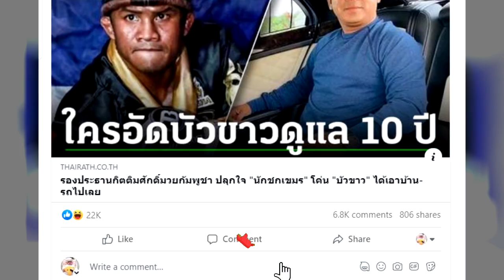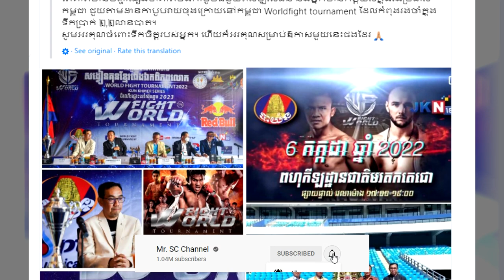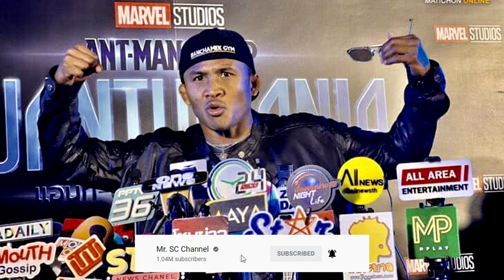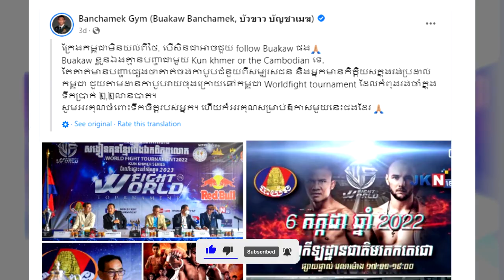ប៊ូខាវ បាត់លុយចោទខ្មែរ! នុះដឹងការពិតហើយ តាមពិតអ្នកដែលសុីដាច់លុយប៊ូខាវ 2.2លានបាត គឺជាជនជាតិគ្នាវាទេ